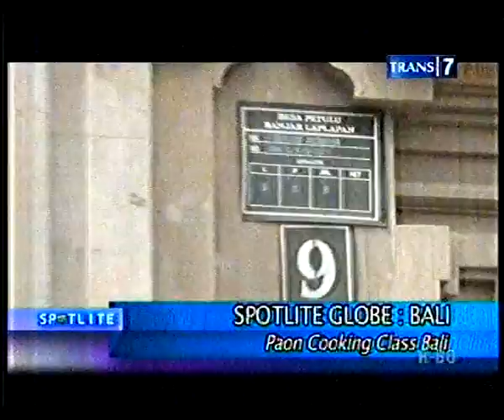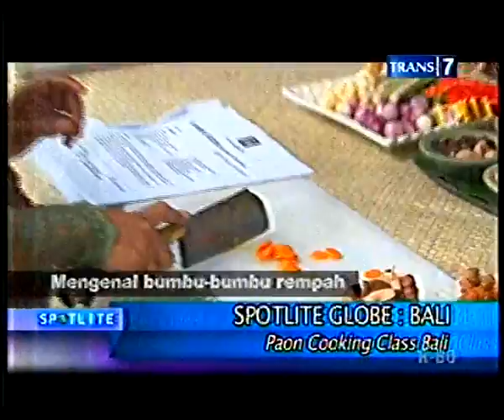Spotlite Info Seputar Bali